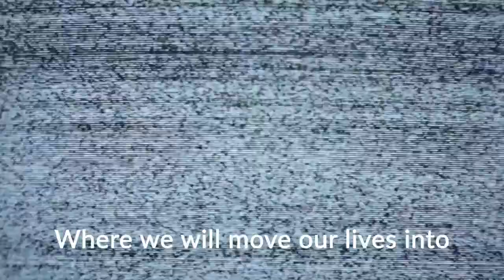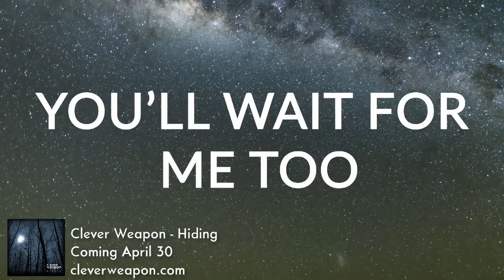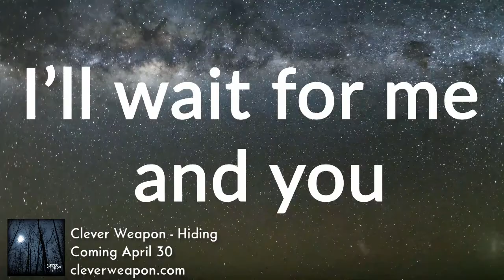Clever Weapon - Save a Smile Official Lyric Video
From our upcoming EP, "Hiding" out on April 30, 2019 EVERYWHERE!